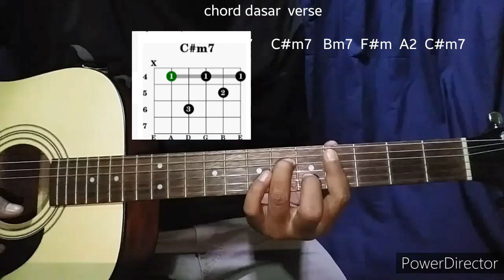Chord Makna Cinta - Rizky Febian ( Tutorial Gitar )